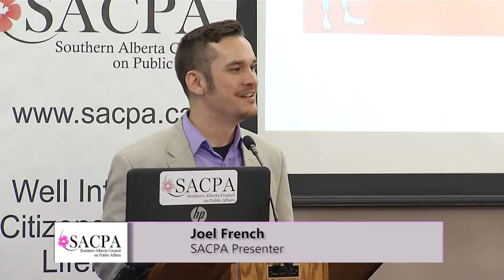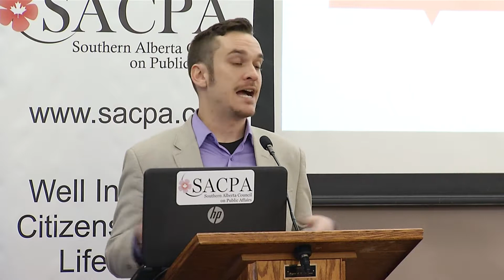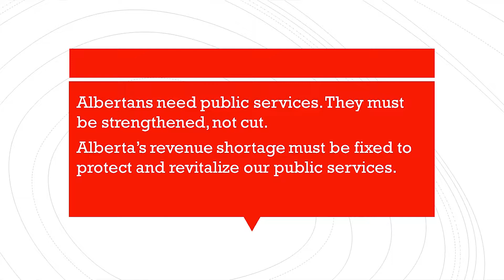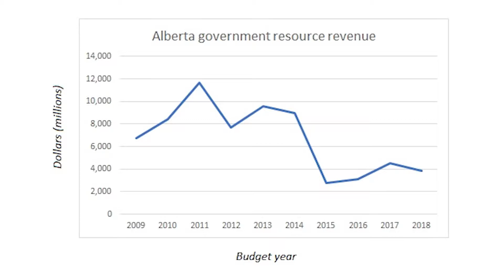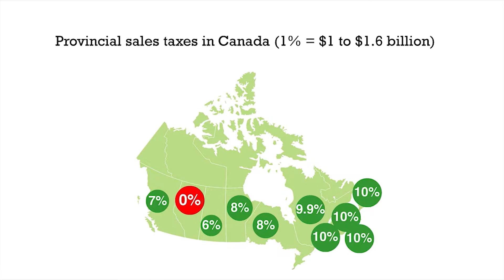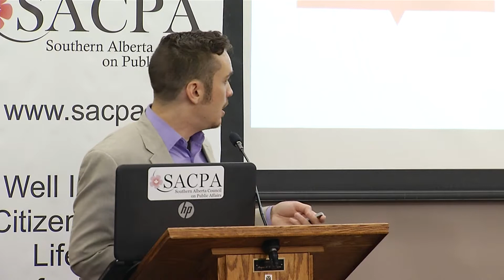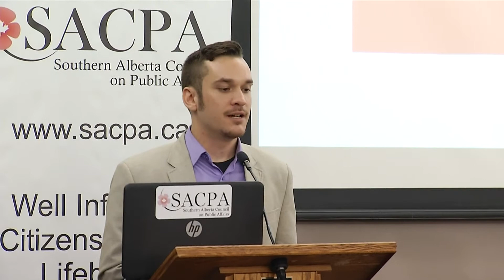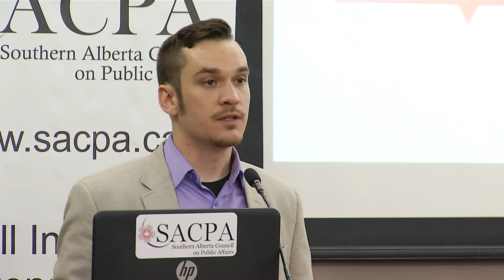Is an Alberta Tax "Revenue Reno" Needed to Maintain Strong Public Service? - SACPA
Southern Alberta Council on Public Affairs - SACPA - September 20th, 2018
Speaker : Joel French